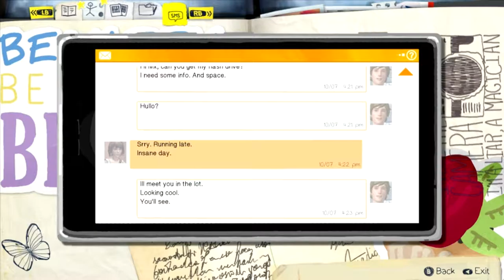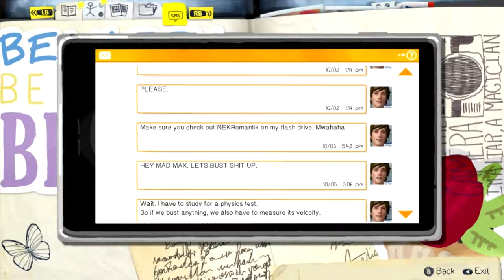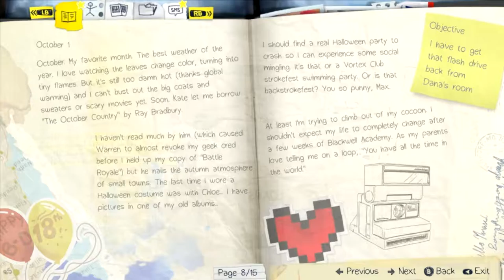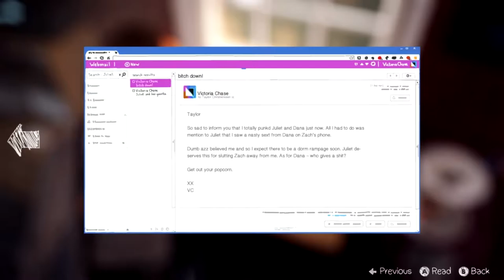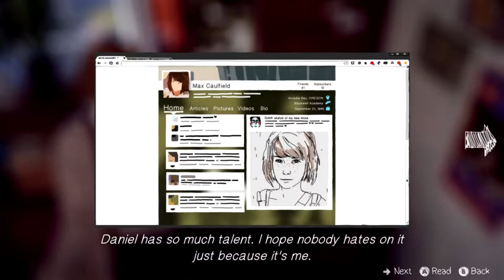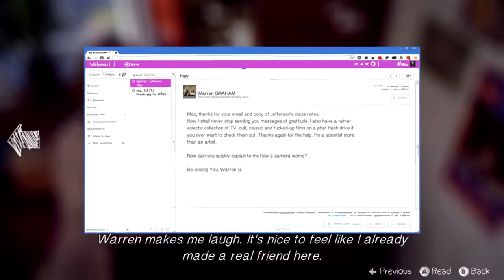Life is Strange Episode 1: Part 2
Thank you very much for watching! I really hope you enjoyed this video.